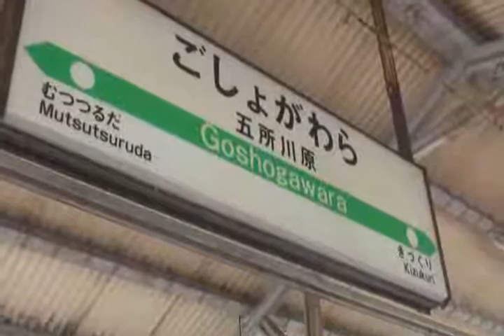JR東日本 リゾートしらかみ車窓（後編）秋田～五所川原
車内イベントで津軽三味線の
生演奏がありました。これがイイ！！
ビデオをアップしていませんので
是非乗って見てみてください。